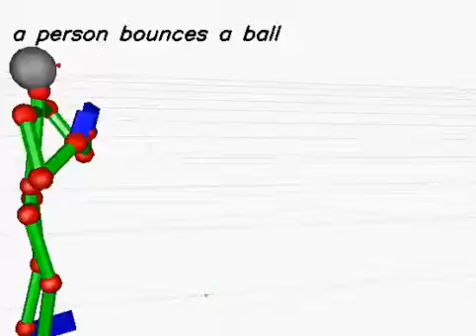20130613_1260 (rank:0 4-gram)